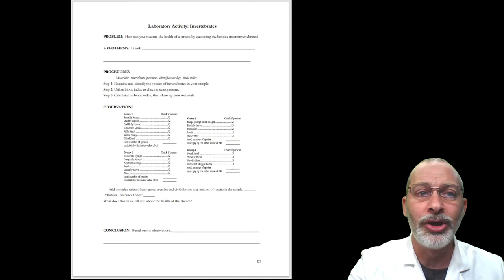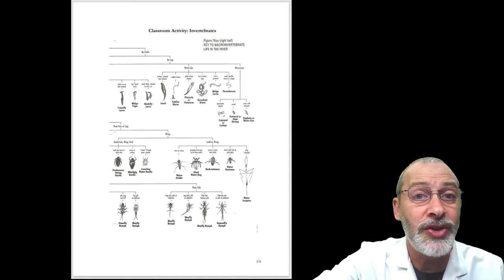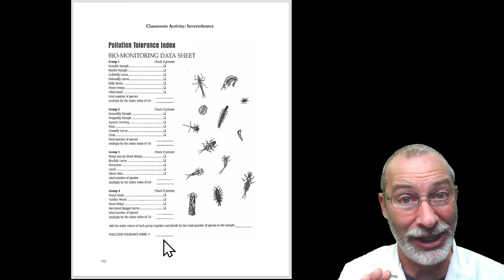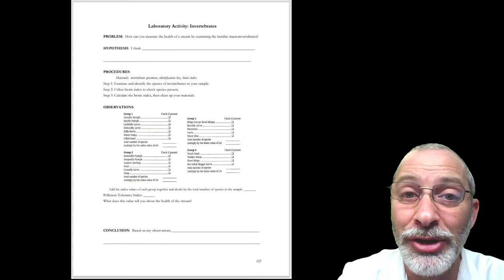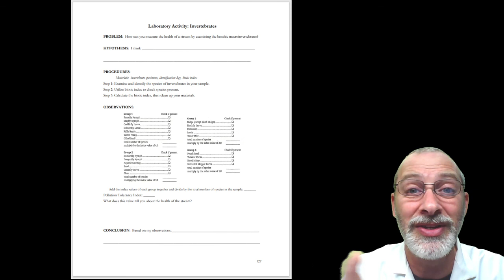15 7 LAB Benthic Macroinvertebrates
Using benthic macroinvertebrates in a pollution tolerance index